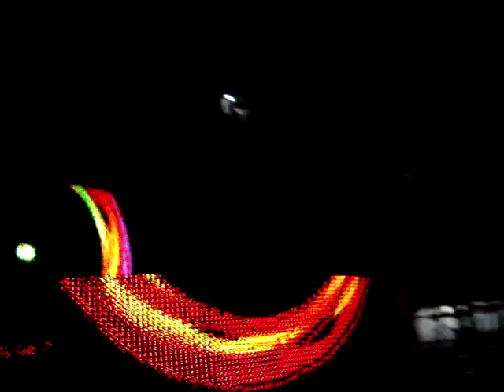John Digweed @ Moonpark XXI (07-12-2010) - Parte 12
Electric Rescue - Silly Froggies